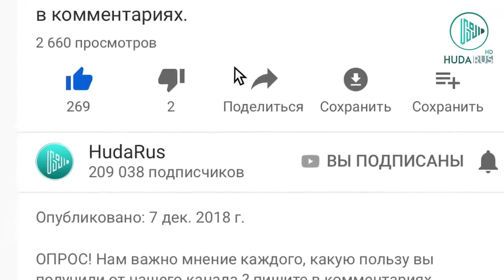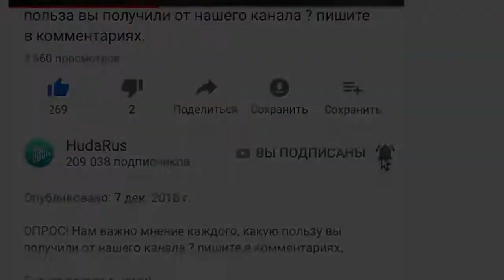Вера в Аллаха в трудном положении _ Хамис аз-Захрани